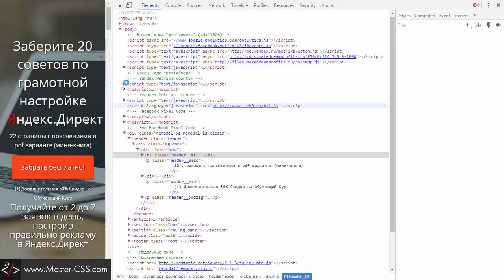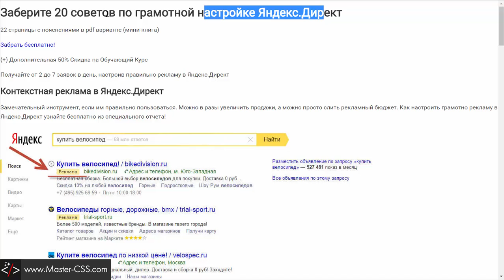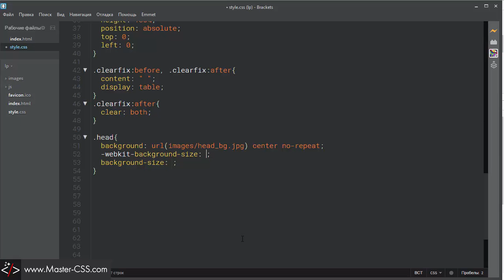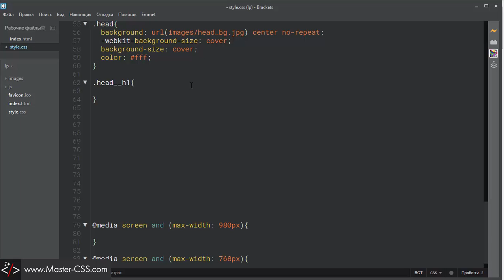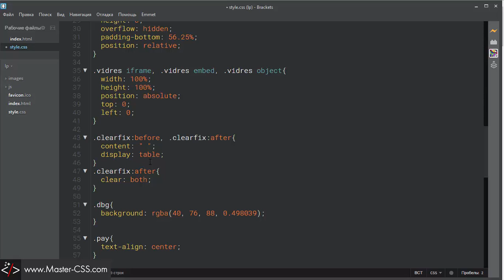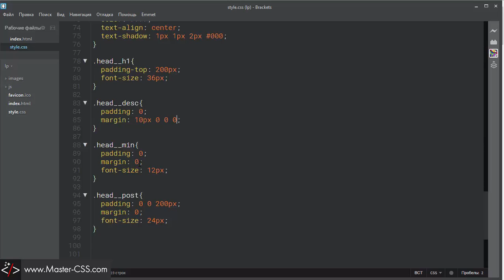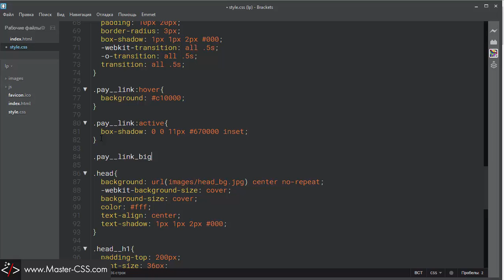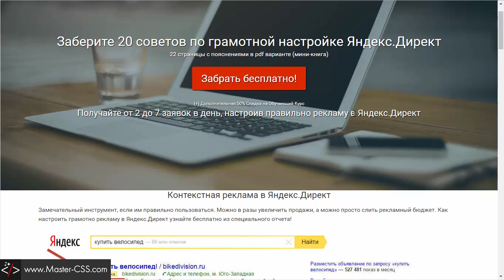Создание страницы подписки [2. Шапка]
Заведём кнопку для вызова будущего модального окна. Сделаем фон и добавим теней.

Если будут вопросы – задавайте их в комментариях.
С уважением, Сергей.